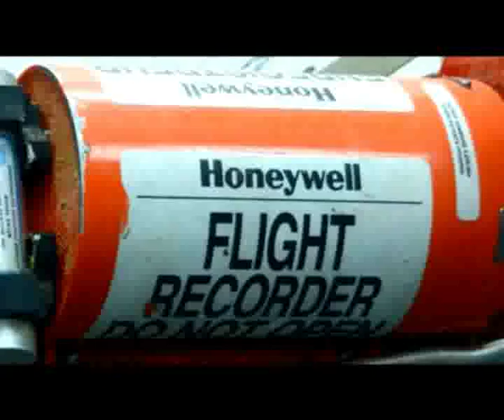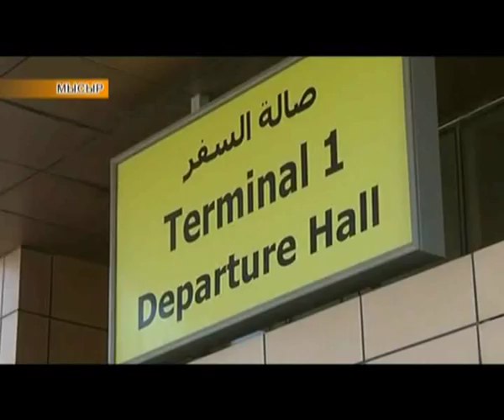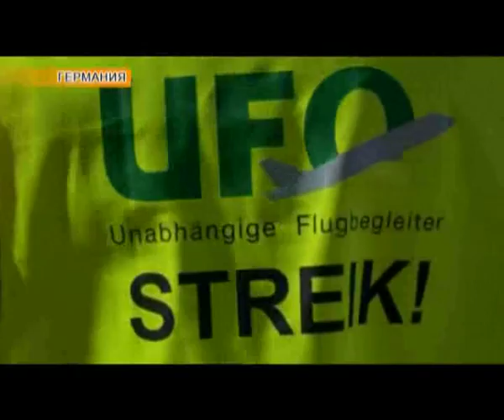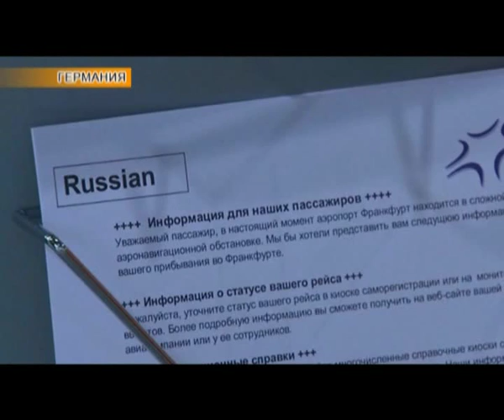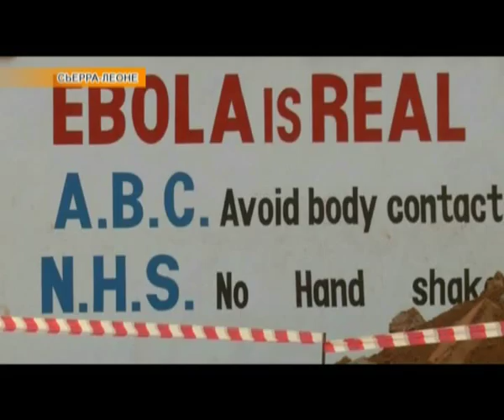Әлем жаңалықтары (10.11.2015)